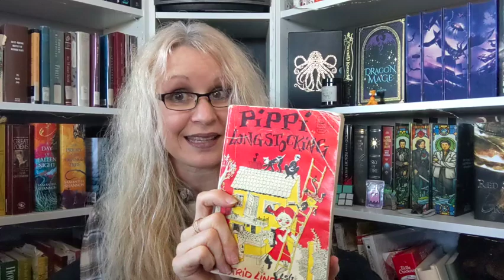It Isn't That Bad Book Tag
Thank you to Jim at Jim’s Books Reading & Stuff for tagging me in this fun Book Tag.! Also, thank you to Melinda from A Web Of Stories for creating it! Consider yourself tagged and be sure to tag others!

💜You may also enjoy - my Phenomenal Women Book Tag Phenomenal Women Tag and Not Your Typical Top 10 Authors List Not your Typical Top 10 Authors List

Here are the questions for the tag in case you would like to share your answers:

1. Do you dog-ear your books?
2. Do you annotate your books?
3. Do you roll covers or break spines when you read?
4. Do you listen to something while you read?
5. Do you read in the bathroom?
6. Do you read in water (such as in the bathtub, in a pool, etc)?
7. Do you DNF?
8. Do you ever read ahead or skip to the end of a book?
9. Are you book-polygamous (i.e., read more than one book at a time)?
10. Do you own more books than bookshelf space?

 BONUS: Do you ever take a book without leaving a book at a Little Free Library?

💜Mentioned:
Tag Creator - Melinda @awebofstories
Tagger - Jim @jimsbooksreadingandstuff
Little Free Libraries - Little Free Library World Map
Bookmarks by G @BookRoast  - TheMoonlightLibrary - Etsy

💜Mentioned:
*Bose New Ultra Open Earbuds
*Paperwhite Kindle

💜Timecodes:
0:00 - Hiya
0:31 - Question 1
0:59 - Question 2
2:36 - Question 3
3:46 - Question 4
4:48 - Question 5
5:42 - Question 6
6:13 - Question 7
7:08 - Question 8
7:28 - Question 9
8:55 - Question 10
10:06 - Bonus Question

👋  Hey did you enjoy this video? If so, please take a minute to leave a comment and hit the like button—this is very helpful to me and my ability to continue releasing new videos on this channel. I truly appreciate your help!